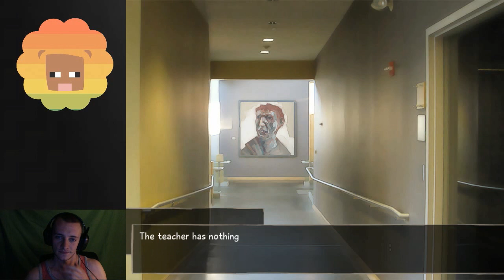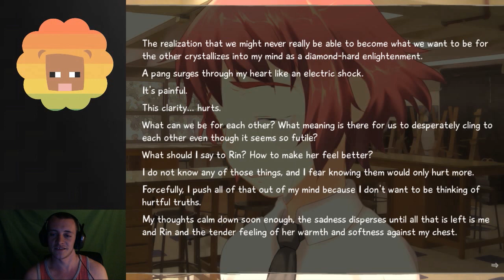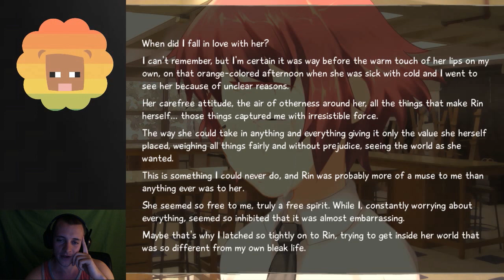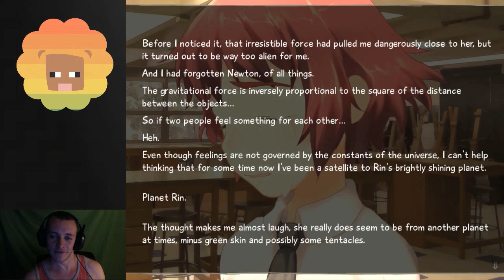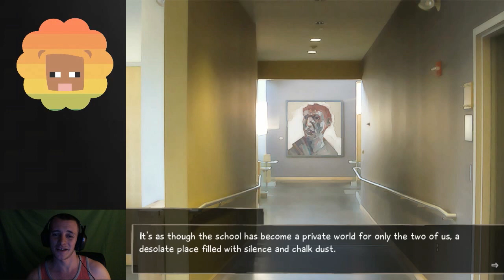Katawa Shoujo :: Millbee's Date-through - Part #95 'Emotions Everywhere!'